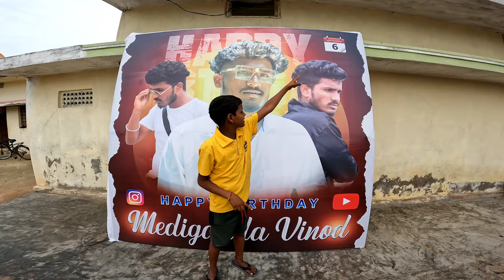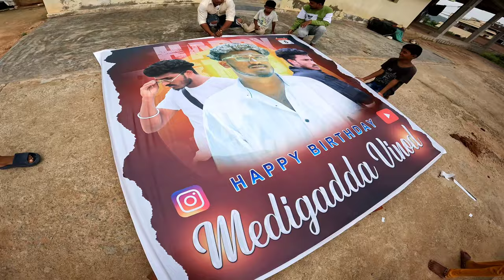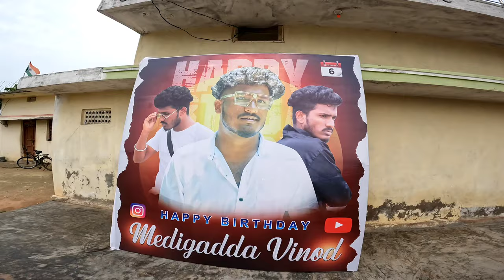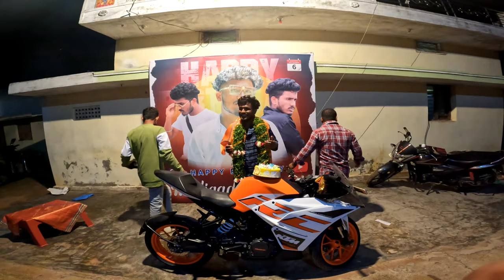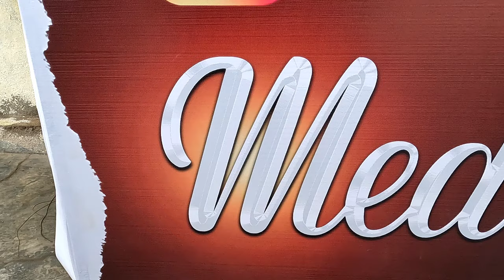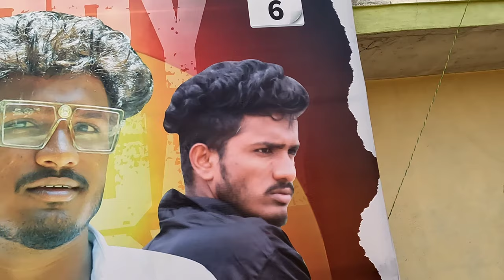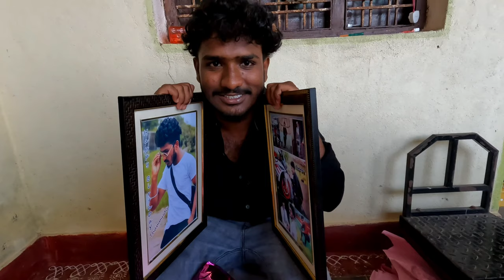Happy Birthday To Me / Birthday Celebrations 🎉 successfully completed 🤗